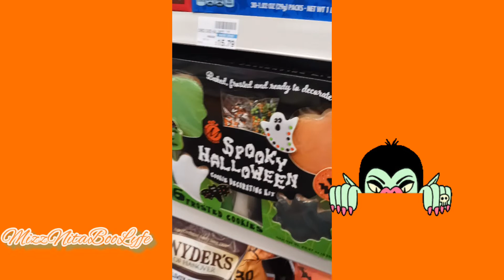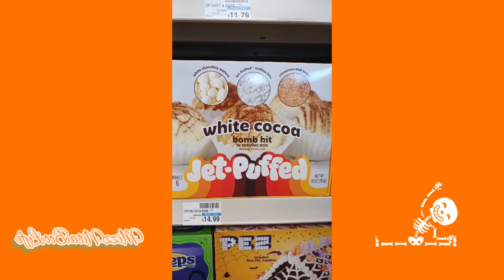My CVS had this for Halloween 🎃